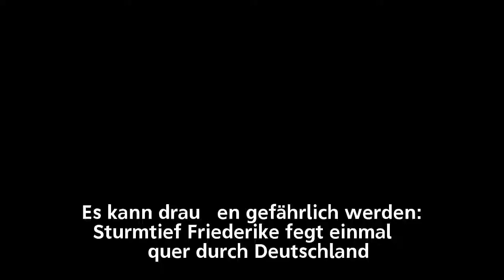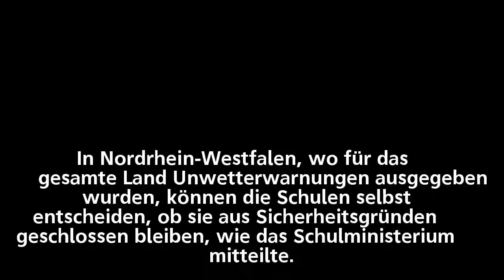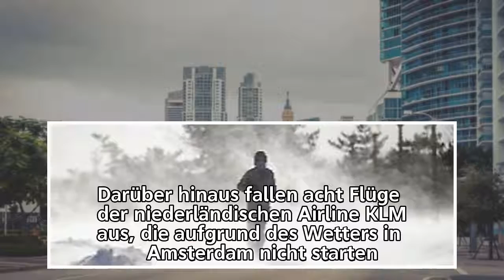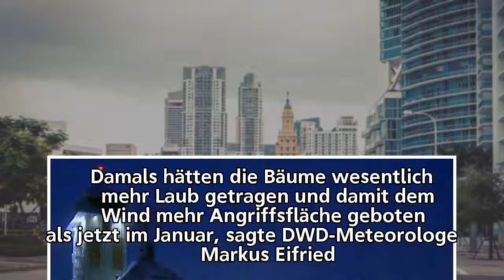Orkanböen und Glätte: Viele Schulen bleiben wegen Sturm zu - n-tv.de